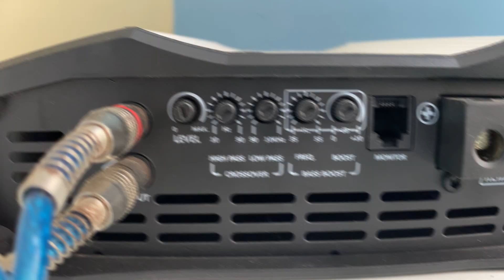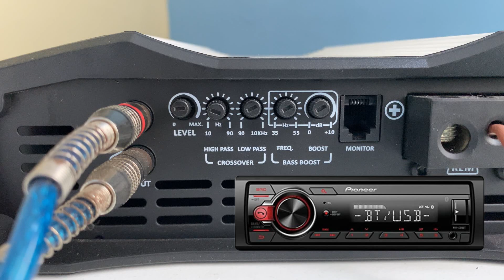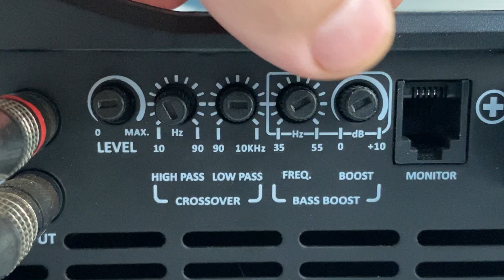Como REGULAR Módulo AMPLIFICADOR Som sem processador de audio | Qual regulagem usar ?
Como Regular seu Módulo Amplificador Taramps | Level, Crossover

COMO REGULAR QUALQUER MODULO COM OU SEM CROSSOVER!